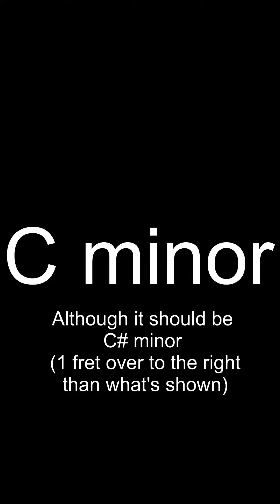Guitar chords in the key of A Major (tutorial)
These are the most common chords used in the key of A major for the 6 string standard tuned guitar.
The 3rd chord is wrong, it should have been C#m (which can be achieved by moving all the fingers shown for Cm over one fret to the right)